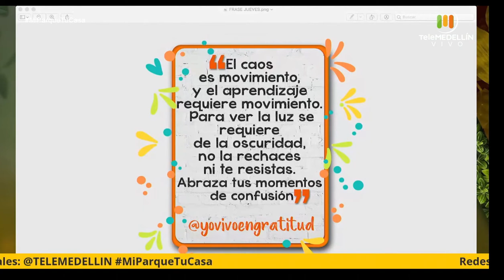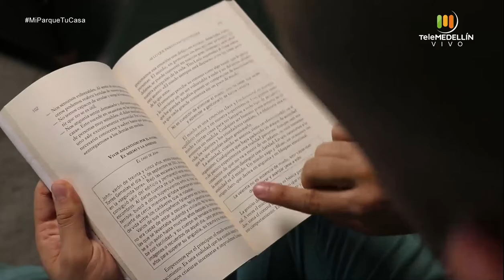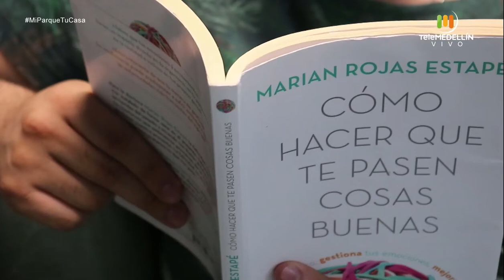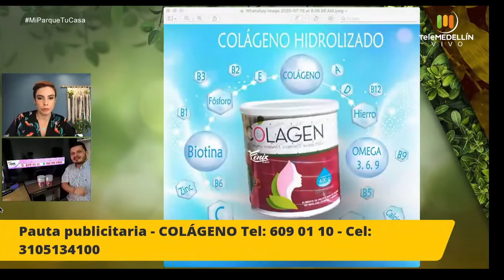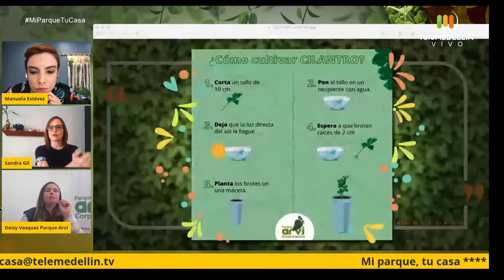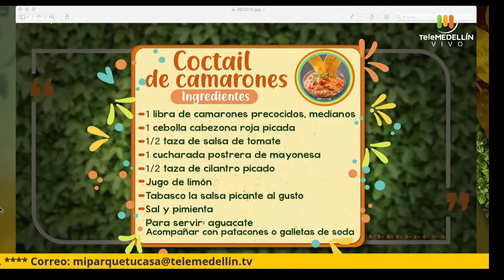DUELO al PERDER una MASCOTA - RITUAL [Mi parque, tu casa] Telemedellín